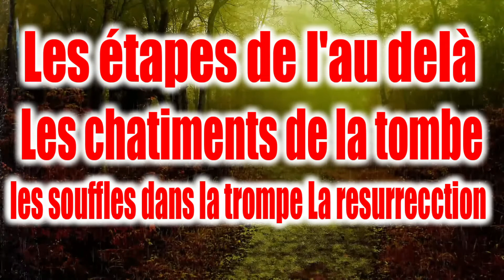Les étapes de l'au delà Les chatiments de la tombe Cours N°3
Apprendre, comprendre, appliquer et transmettre la religion en se basant sur les preuves de la voie authentique. ARABE & FRANÇAIS AUDIO CONFÉRENCE & VIDÉOS CONFÉRENCE

Langues : Arabe/français

Les étapes de l'au delà Les chatiments de la tombe - les souffles dans la trompe- La resurrecction

Le cour de Youssef Abou Anas